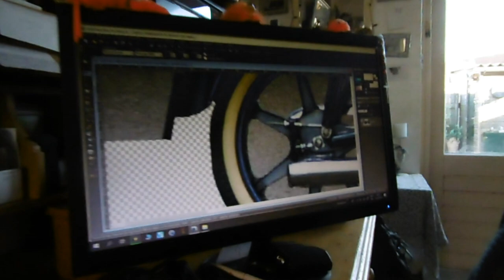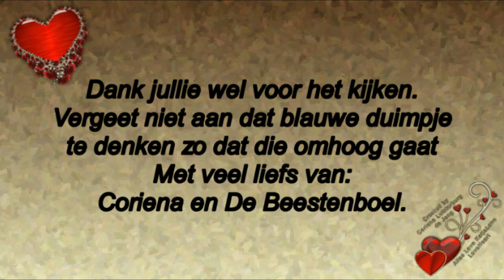Maandag een leuke dag en Astrid kwam Maar ook dinsdag was het een gezellige dag # 410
Megapixels: 16 megapixel
Optische zoom: 12x
Beeldsensorformaat: 1/2.33 inch
Beeldstabilisator:  Ja
Digitale zoom: 4x

Samsung Galaxy S5:
Resolutie 720x1280